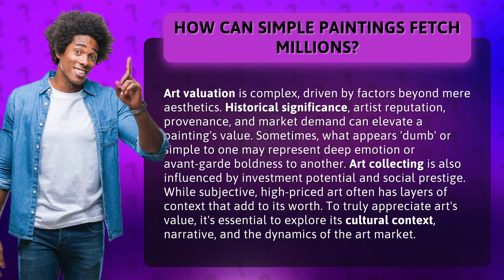How Can Simple Paintings Fetch Millions?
Unraveling the Mystery: How Simple Paintings Fetch Millions • Unraveling the Mystery • Discover the intricate factors that drive the value of seemingly simple paintings, from historical significance and artist reputation to market demand and investment potential. Dive into the captivating world of art valuation and explore the cultural context and narratives that make high-priced art truly priceless.